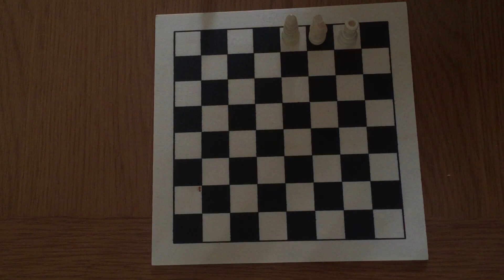Pawn promotion | Chess Series 9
This video will be about pawn promotion in chess. Only PAWNS can be promoted.